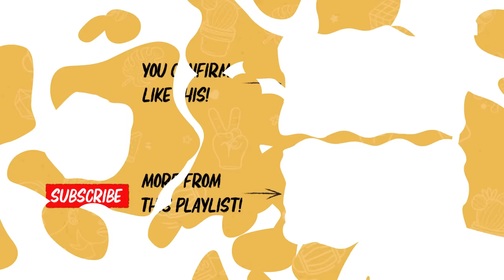What Happened To Deekosh In Changi Prison? ft. Darryl Ian Koshy | TDK Podcast #203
Deekosh opens up about his case, experiences behind bars, and how he plans to move forward with his life after this ordeal.
00:26 Dee Kosh is back!
01:15 Recap of events
3:14 Why we couldn't release the first video
4:09 Why Dee's first lawyer dropped him
4:52 Where Dee f**ked up
05:37 What happens when you accuse someone of rape
6:02 How much did Dee spend on the whole legal process?
7:25 Dee's is TERMINATED from Youtube?!
8:11 Dee running away from home and his family's reaction
14:50 Statement Day, Ben Kheng and Narelle Kheng
15:51 The Pedo Test
18:54 What if Dee Kosh was a pedophile?
19:45 The preparation before jail
22:47 What REALLY happened in court?
24:15 How to optimise your jail experience
24:40 Dee's legal team LIED to him?
26:47 Escaping from Changi Prison?!
27:50 7 day isolation
30:00 The Butt Test
31:40 Food King: Prison Edition
34:00 In-cell cooking recipes
35:00 Dee becomes a cell leader
35:40 How is the ventilation in prison toilets?
37:00 How to eat a banana in prison?
38:50 Gangsters in prison
40:30 Becoming a cell leader
43:10 Can TDK casts become cell leaders?
44:00 Prisoners finding out about Dee Kosh's case
45:00 What do prisoners do during yard time?
47:00 Adapting back to civilisation
46:47 Meeting Titus Low in jail
52:34 Going bananas for bananas
55:25 Sending books into prison
56:38 How to masturbate in prison
57:00 Prison's xh*mster
1:00:30 Sexual tension in jail
1:00:50 Low points in prison
1:02:28 Counting down to release
1:05:55 Release day
1:10:00 Looking back on his Youtube persona
1:11:47 Dee Kosh and Eden Ang
01:14:00 Will Dee Kosh be coming back to social media?
01:43:50 What is Dee doing for money now?

Behind the Cam:
• Nashrul Merza
• Julian Chin
• Daren Khek
• Charlene Goh
• Amirul Nashtrie

Edited by:
Sherlene Lau